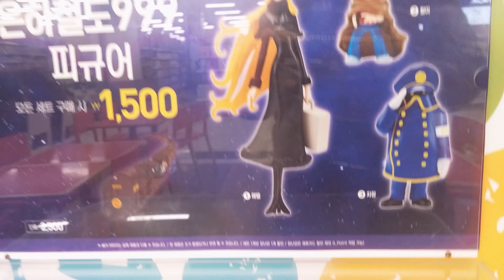은하철도 999 롯데리아 피규어 !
롯데리아에서 판매중인 은하철도 999 피규어3종입니다.

메텔과 철이,차장 이렇게 3종이 나왔습니다.

가격대비 무난하게 나온듯 합니다.